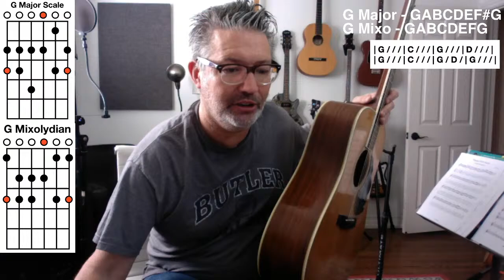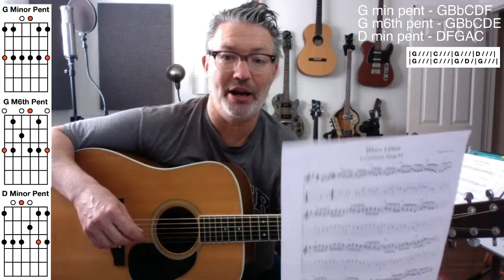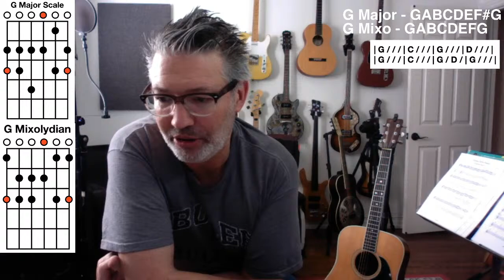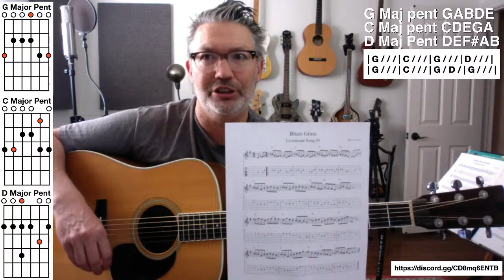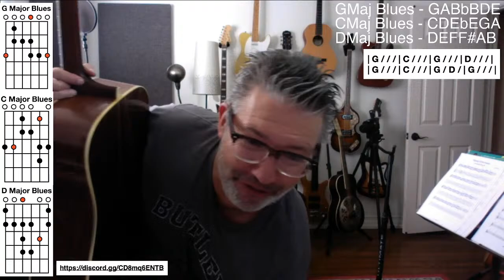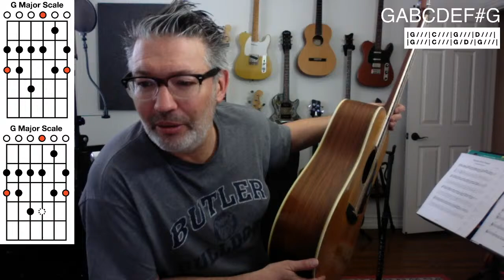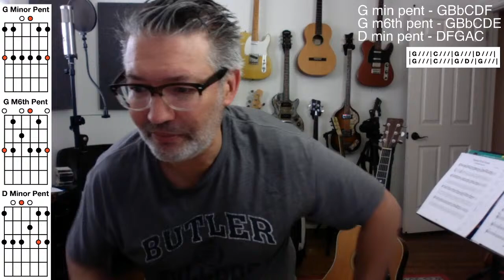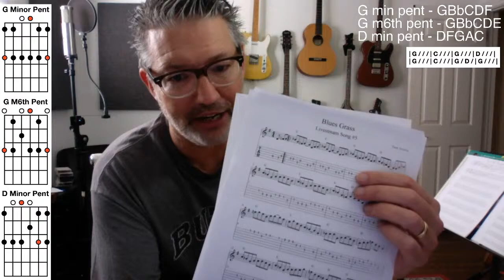Lesson #160 - INTRO to BLUEGRASS | Tom Strahle | Pro Guitar Secrets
MY GEAR -

Production Tools -